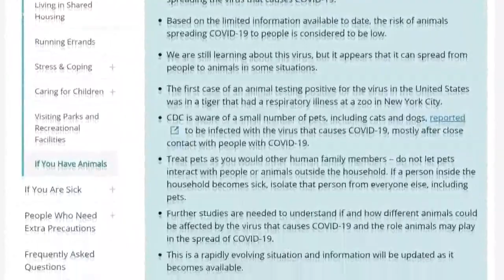CDC releases some new social distancing guidelines for pets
After a pug in North Carolina tested positive for COVID-19, the Centers for Disease Control fine tuned guidelines for pets and pet owners.